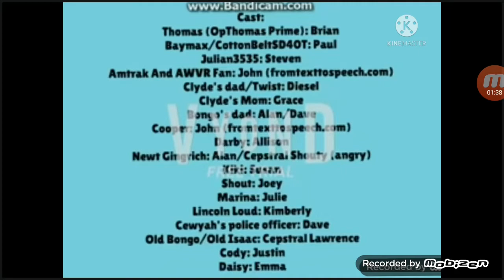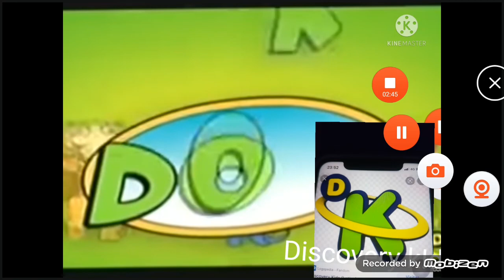créditos de go animate the movie 2 bongo final movie + Ya viene doki + intro Discovery kids 23/4/13